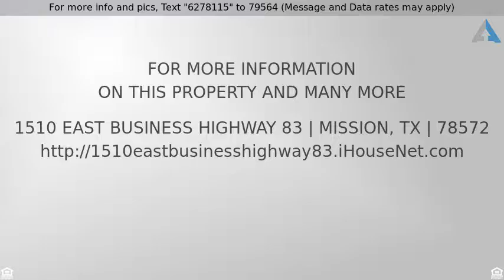Priced at $65,000 - 1510 East Business Highway 83, Mission, TX 78572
Live it up in 55+ community, 3 bedroom 2 bath mobile home in Mission. Recently remodeled interior flooring, bathrooms & kitchen. Exterior siding & windows updated. Storage accessible under decking of side patio. Breaker box recently updated. Community pool & recreation hall.